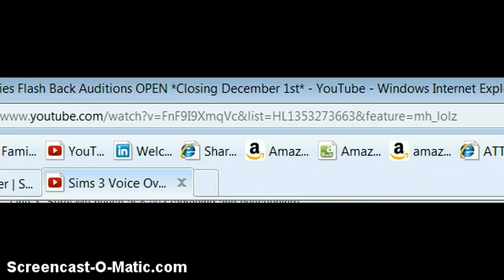My Audition's for roomies